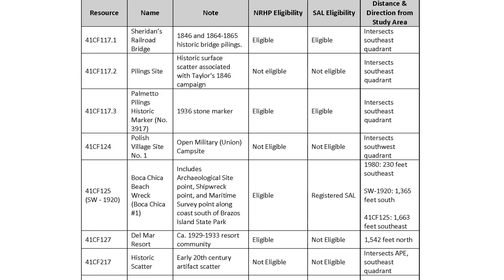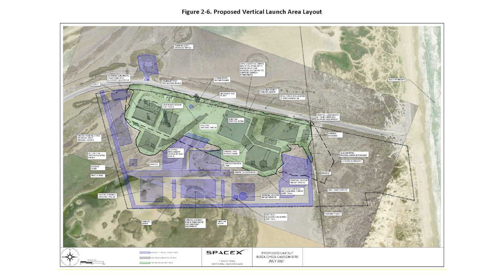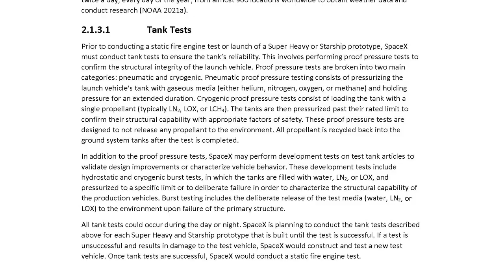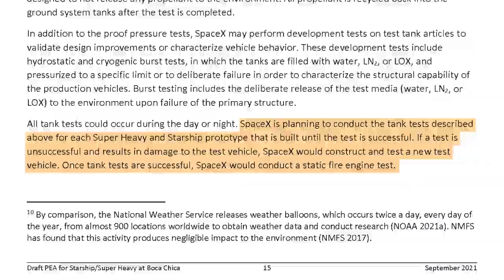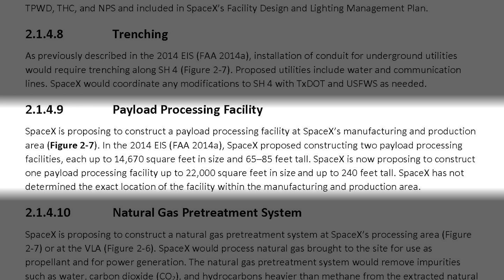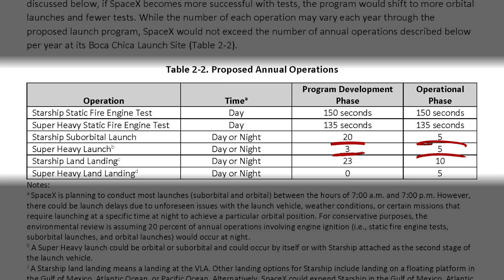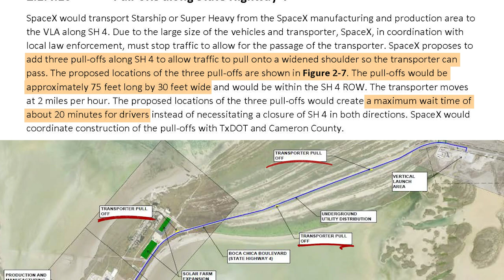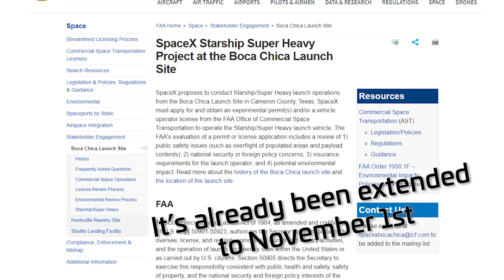Major Starbase Update: FAA's Environmental Assessment Explained | SpaceX Boca Chica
A deep dive into the recently released draft Environmental Assessment (EA) for public comment, detailing SpaceX's future plans for Starbase and its environmental impacts to Boca Chica, and the surrounding area. Once approved, SpaceX can begin launching full stack Starships to orbit.
If you'd like to submit your thoughts on the Assessment, comments may be submitted by email to . The full EA draft can be found

Written by: Ian Atkinson (@IanPineapple)
Performed by: Derek 'DK' Knabenbauer (@DKlarations
Video and Pictures by: Mary (@BocaChicaGal), Nic Ansuini (@NicAnsuini), Gary Blair(@ScaryDare), and Jack Beyer (@theJackBeyer)
Edited by Derek 'DK' Knabenbauer (@DKlarations

Also, Special thanks to these members of the NSF Discord, who helped in making this video: Dappdude, Pcat0, novuh, Scotis, Ryan Weber, Evan Packer, Thomas Hayden, Patrick Colquhoun, Brennan Griggs, Adrian Beil